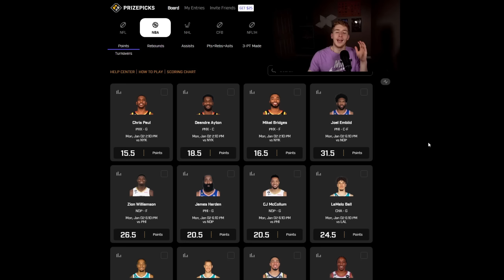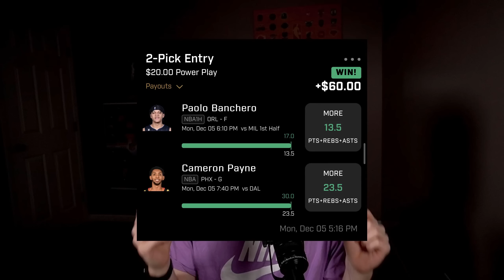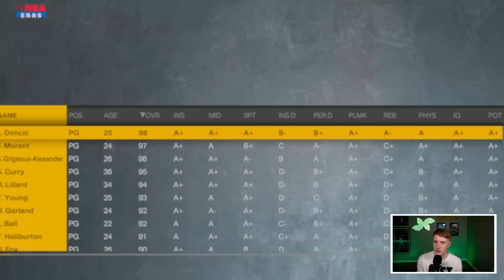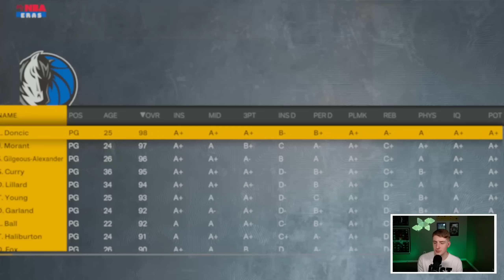I Split Up The Jaylen Brown & Jayson Tatum Duo..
Today we are doing a NBA 2K23 Rebuild in the NBA 2K23 MyEras continuing with a trading around Jaylen Brown Celtics rebuild!

Timestamps
Intro 0:00
Sponsor 3:40
Rebuild 4:28